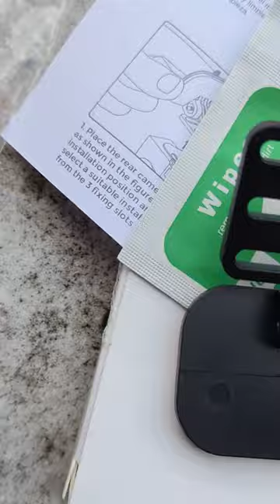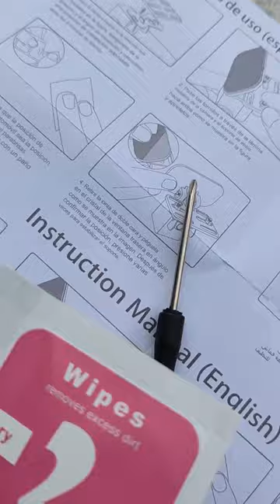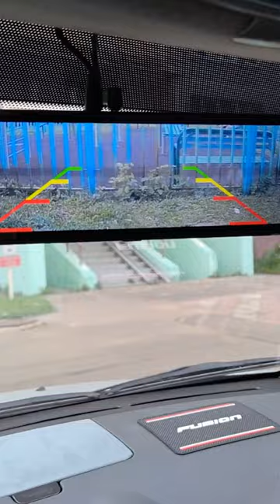Универсальный кронштейн для заднего стекла для большинства камер заднего вида.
Крепление задней камеры PixelMan, Автомобильная видеорегистратор, держатель заднего стекла, задняя камера, Rearvie
Описание
Особенности:

* Автомобильный кронштейн для камеры заднего вида: наш держатель для задней камеры совместим с большинством автомобилей, что позволяет легко установить резервную камеру.

* Стабильность и надежность: задний кронштейн для окна обеспечивает стабильную и надежную фиксацию камеры, обеспечивая дополнительную безопасность при движении задним ходом или парковке.

* Широкая совместимость: этот держатель заднего лобового стекла совместим с широким спектром резервных камер, что делает его удобным для использования с различными транспортными средствами.

* Повышенная безопасность вождения: с нашим держателем камеры заднего вида вы можете иметь четкое представление о заднем окружении, помогая избежать несчастных случаев и препятствий, а также повышая общую безопасность вождения.

* Практичная и простая установка: наш держатель предлагает практичное и беспроблемное решение для установки задней камеры, позволяя вам легче пользоваться преимуществами резервной камеры.

Характеристики:

* Название детали: кронштейн камеры заднего вида автомобиля

* Материал: АБС

* Размер: Около 5,6*3 см (красная панель), 4,7*2,7 см(Черная панель)

* Толщина черной панели: около 0,25 см

* Цвет: черный + красный

* Высокая Универсальность: Да

* Напряжение: нет

* Ток: нет

Посылка содержание:

1 * Кронштейн для камеры

2 * наклейки

1 * отвертка

1 * короткие винты (3 шт.)

Примечание:

1. Реальный цвет товара может немного отличаться от изображения, представленного на веб-сайте, из-за многих факторов, таких как яркость вашего монитора и светильник яркость.
2. Пожалуйста, позвольте небольшое отклонение измерения вручную для данных.